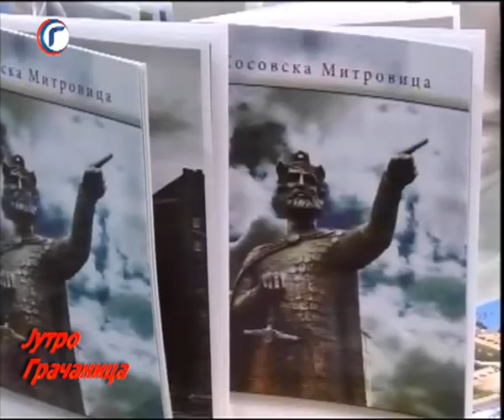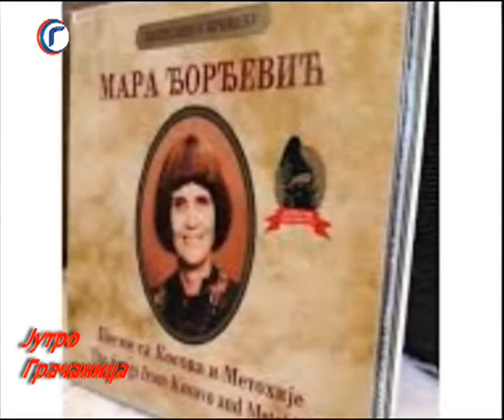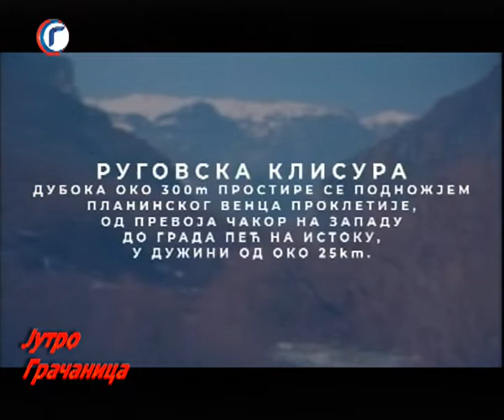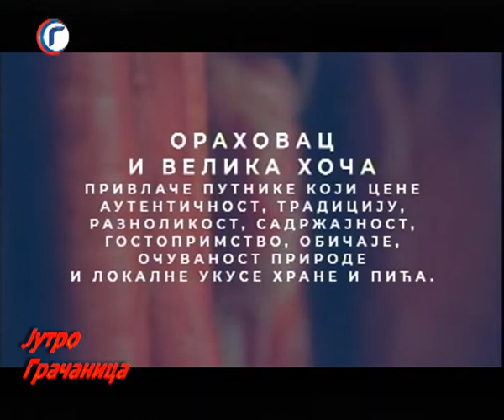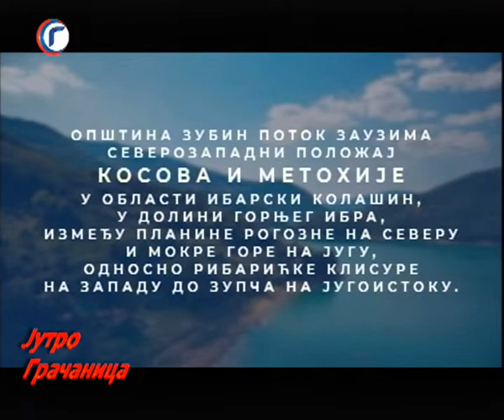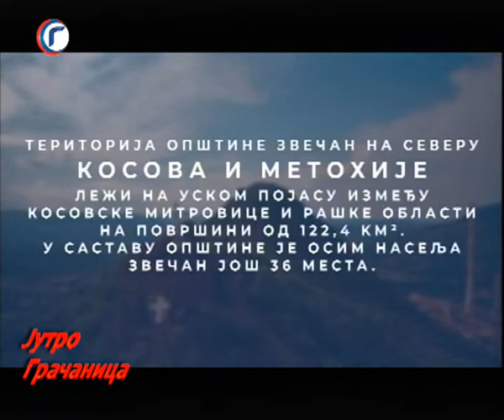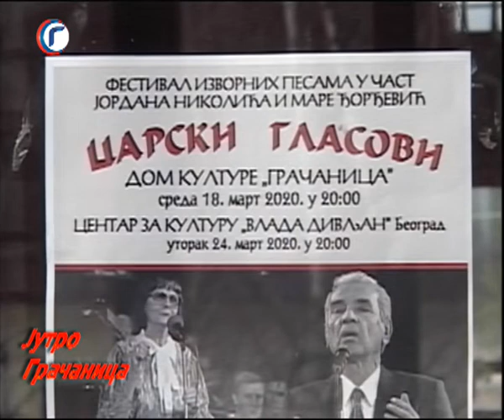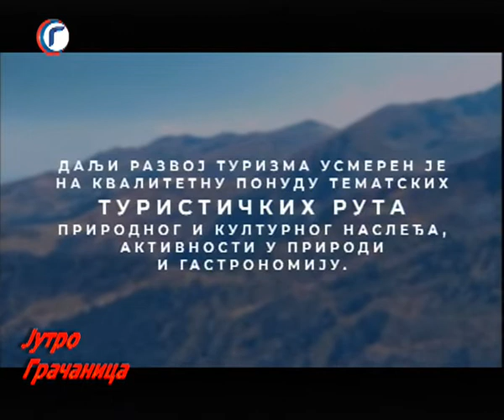JUTRO TV GRACANICA 20 02 2020